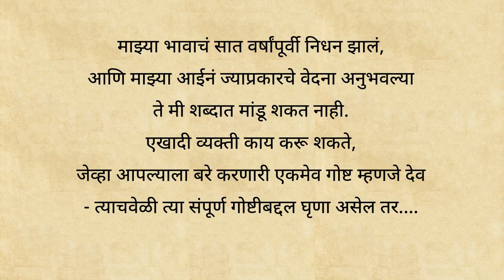एखाद्या मृत व्यक्तीच्या आठवणीत जगावे का? | Sadhguru Marathi